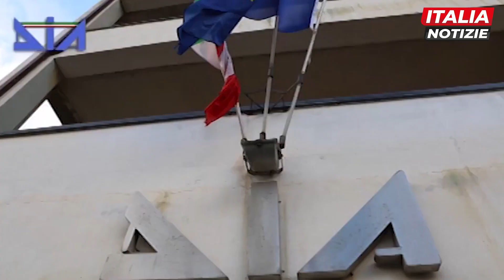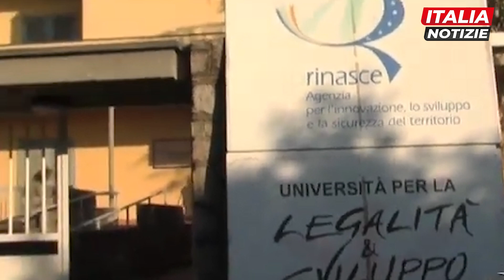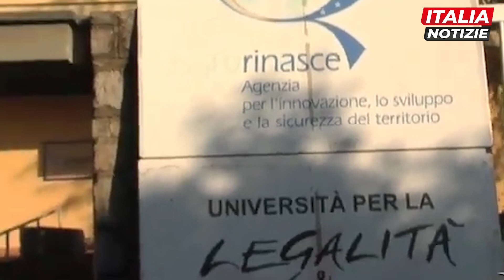Immigrazione, il sottosegretario Ferro: "Sciacallaggio dell'opposizione".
"Dall'emergenza immigrazione alla confisca e riutilizzo sociale dei beni confiscati alle mafia. Non c'è interlocutore istituzionale migliore di Wanda Ferro per affrontare questioni di stringente attualità con un tasso di difficoltà altissimo. Il sottosegretario del ministero dell'Interno, infatti è delegata agli Affari interni e territoriali, alle Libertà civili e l’Immigrazione e all’amministrazione e destinazione dei beni sequestrati e confiscati alla criminalità organizzata. L'esponente del governo Meloni non esita a definire "sciacallaggio politico" le polemiche dell'opposizione sul tema dei migrati. "La tragedia di Cutro - osserva Ferro - non può essere strumentalizzata con slogan. Bisogna avere una visione più ampia con il coinvolgimento dell'Europa. È impensabile che una problematica così complessa sia risolta solo dall'Italia". Sul fronte del riuso sociale dei patrimoni sottratti ai clan il sottosegretario Ferro elenca le iniziative già messe in campo dal governo e indica una serie di soluzioni per facilitare l'utilizzo pubblico dei beni confiscati. In riferimento al Casertano il componente dell'esecutivo Meloni elogia il Consorzio Agrorinasce: "È un modello da prendere come esempio".